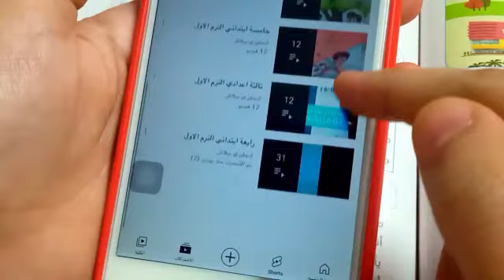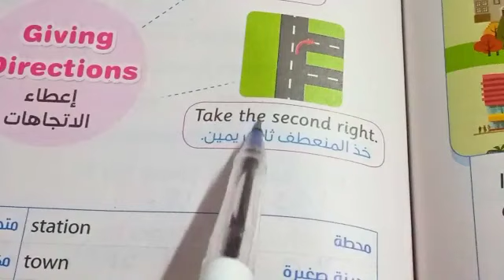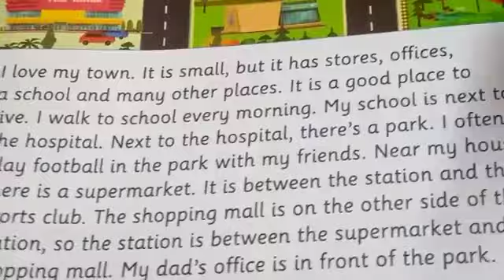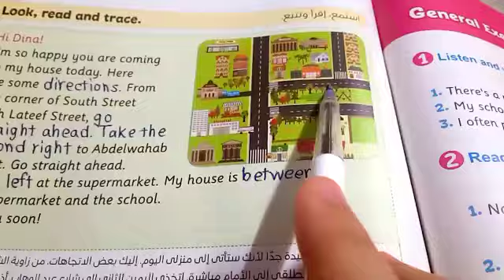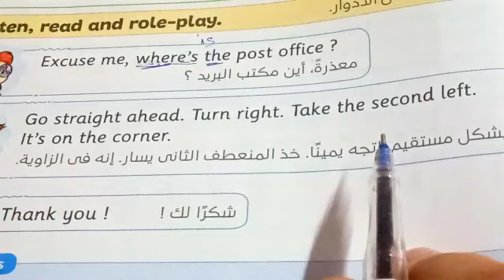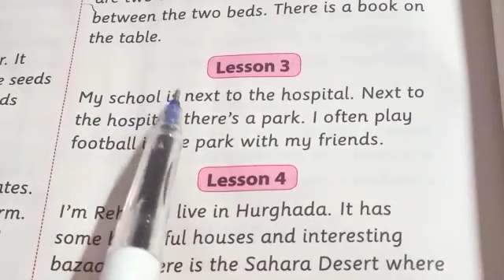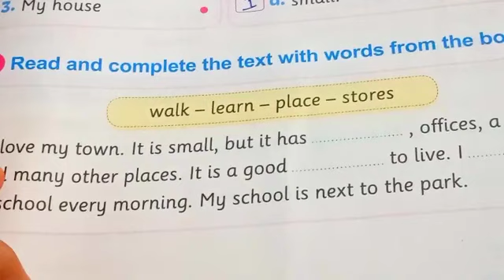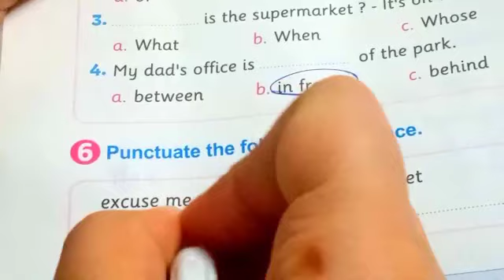انجليزي رابعة ابتدائى الوحدة الرابعة الدرس التالت My town الترم الاول